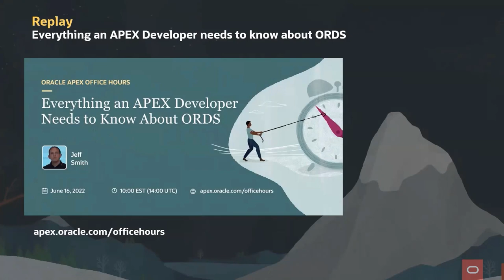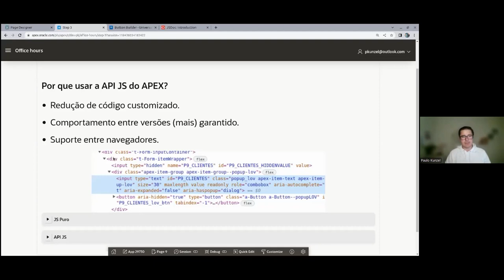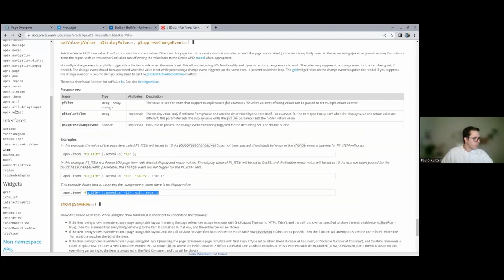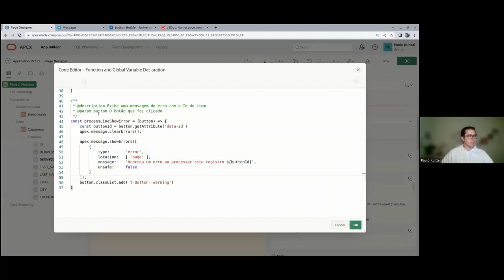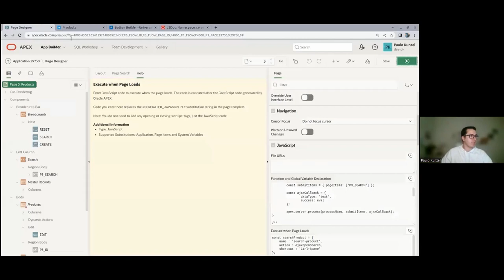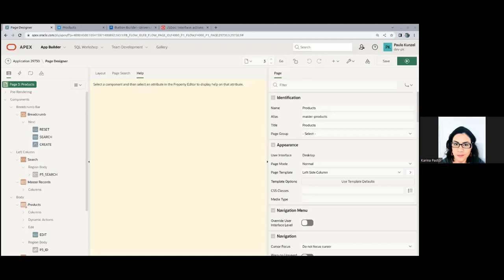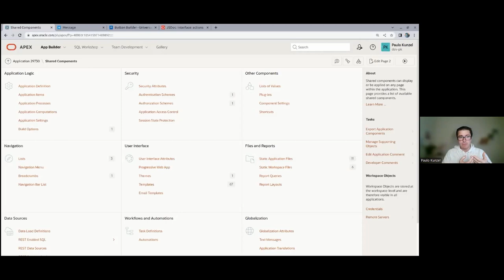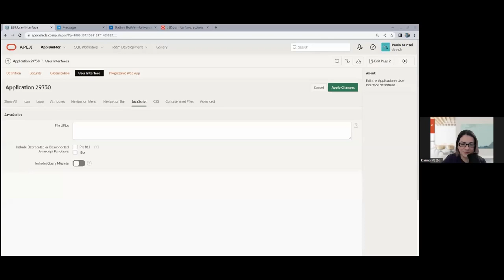Como usar a API JavaScript para estender as funcionalidades do APEX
A API JavaScript do APEX é muito importante para que os desenvolvedores possam fazer uso completo do APEX de forma segura e prática. Através dela podemos fazer chamadas AJAX, criar validações em tempo de execução além de executar lógica no client side de forma criar aplicações extremamente dinâmicas.

Nesta sessão, Paulo Künzel irá destacar alguns dos métodos disponíveis no apex.server, apex.action, apex.message e apex.util  que podem ajudar o desenvolvedor na hora de transformar o Front-end de suas aplicações, tornando-a fluidas e dinâmicas.

Paulo Künzel é especialista em desenvolvimento de sistemas. Tem dez anos de experiência com Front-end e há três anos desenvolve aplicações em Oracle APEX.